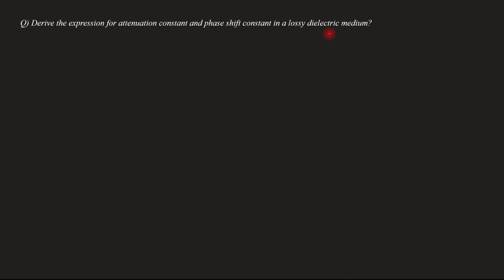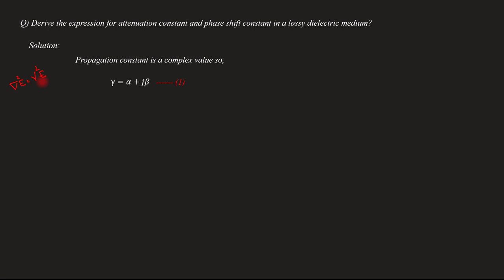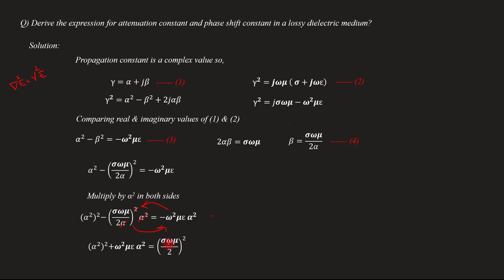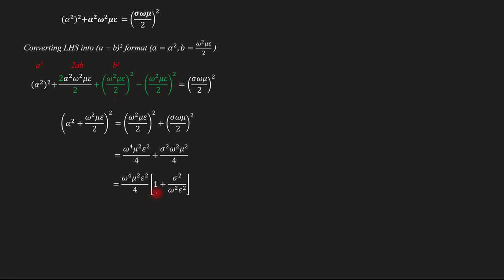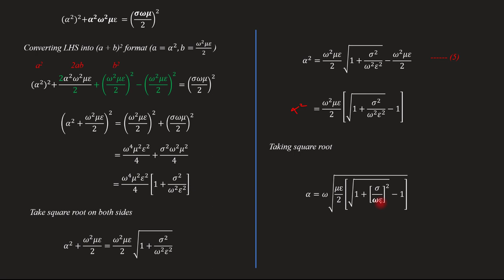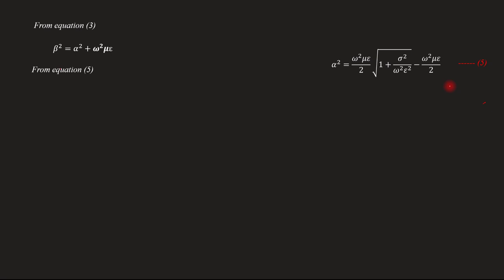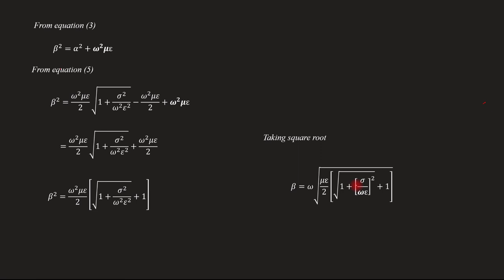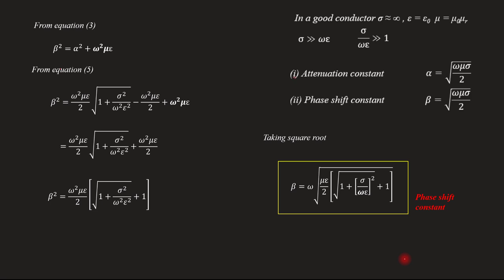Derivation of attenuation & phase shift constant | EM - Module 3 | Lecture 49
Subject : Electromagnetics
Lecture 49
Topics covered
   Q) Derive the expression for attenuation constant and phase shift constant  in a lossy dielectric
   Calculation of alpha & beta of wave equation